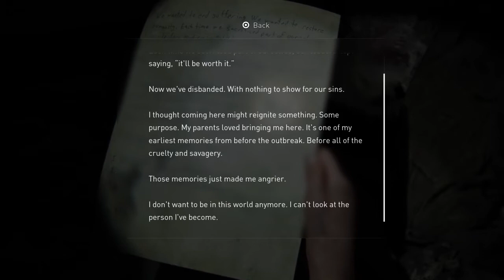The Last of Us™ Part II- Part11 - Boaring Birthday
Hey! Please leave a like or a comment its always appreciated!